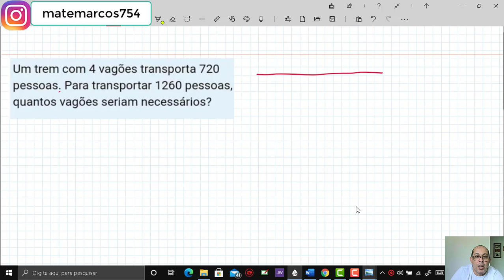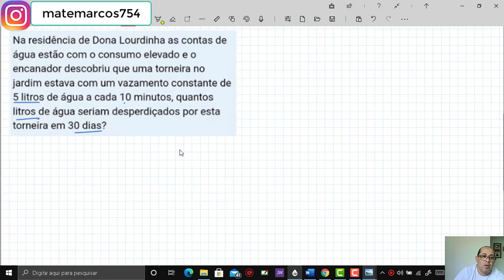ETE PE REGRA DE TRES COMO FAZ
OLA, ESTE VIDEO MOSTRO COMO RESOLVER REGRA DE TRES, NAS QUESTOES DO ETE PE INTEGRADO, SEGUINDO OS PASSOS, VOCE NAO ERRARA MAIS, E A CONSEGUIRA IDENTIFICAR UMA QUESTAO QUE SEJA DE REGRA DE TRES.